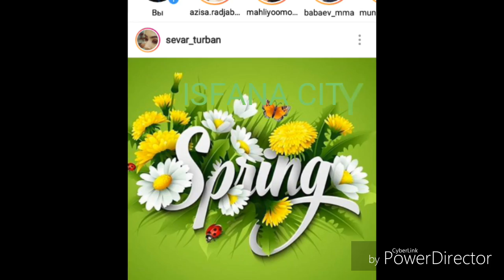ИСФАНА CITYDA YOMGIR 03.07.201I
KANALIMIZGA OBUNA BULING